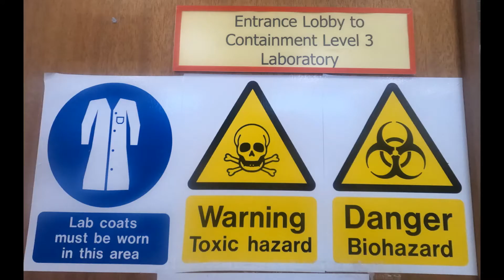Pathology At Wigan and Salford, Salford Royal NHS Foundation Trust.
Pathology Staff at Wigan and Salford (PAWS) hard at work on Biomedical Science Day 2021.